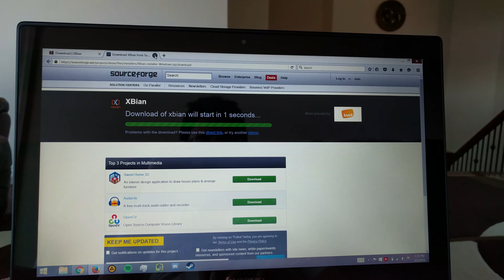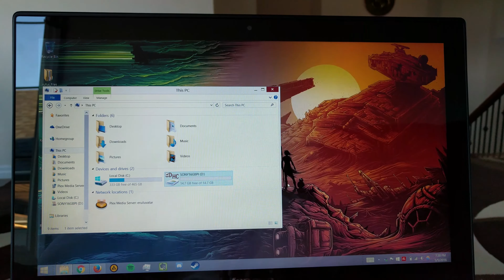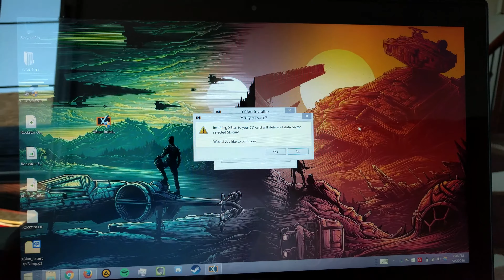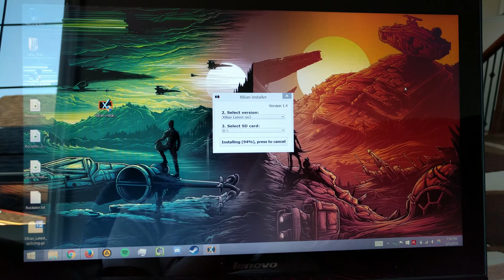Installation of Kodi Through XBian on a Raspberry Pi 3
Installation of Kodi is through XBian on a Raspberry Pi